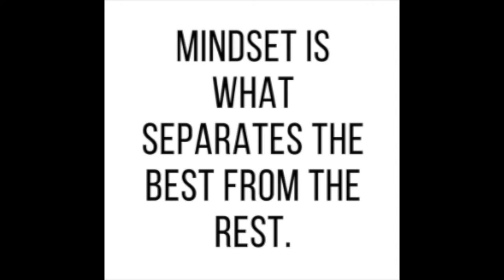Interview with Raymond Ackerman (The Founder of Pick n Pay)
This was my really cool interview with Raymond Ackerman, I hope you enjoy!

P.s this was filmed sometime last year.